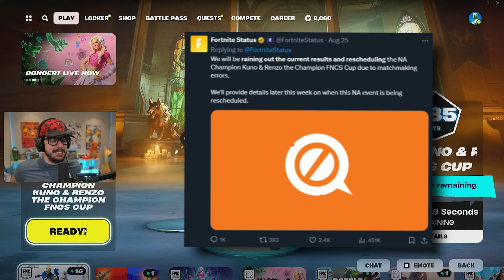I WON The FNCS Pickaxe with Typical Gamer! 🏆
Make sure to use code "Quinn" in the Fortnite item shop (ad)